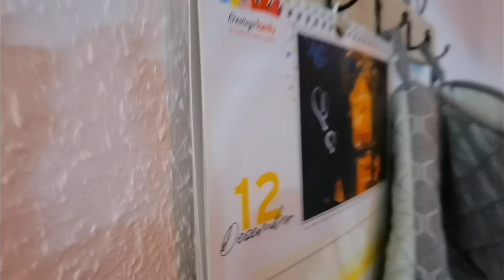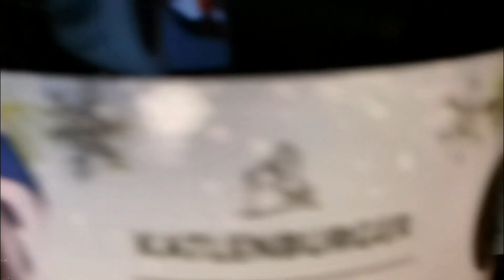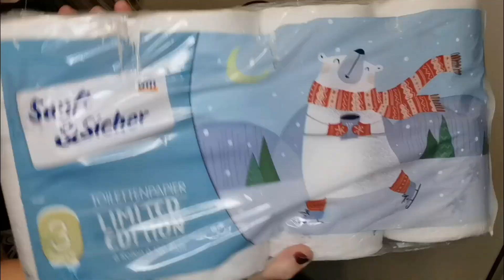CHRISTMAS DECORATE WITH ME /DEKORACJE ŚWIĄTECZNE 🎄